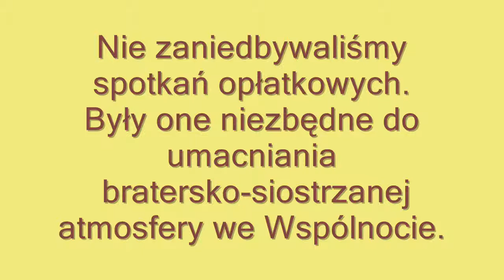spotkania -oplatkowe-ocds-tychy.wmv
Spotkania opłatkowe OCDS Tychy